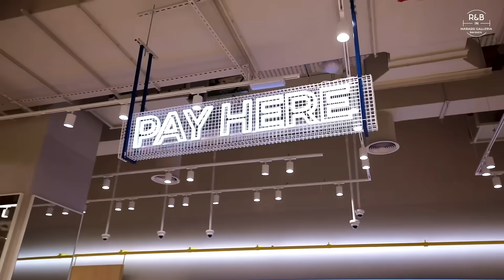R&B | Marassi Galleria Mall, Bahrain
We are thrilled to announce our expansion with the opening of our 6th store in Bahrain at Marassi Galleria. This marks our 111th store in the GCC region and 132 store across the GCC and India. Take a sneak peek at what's in store and be the first to explore our stunning new collection. Don't miss out!